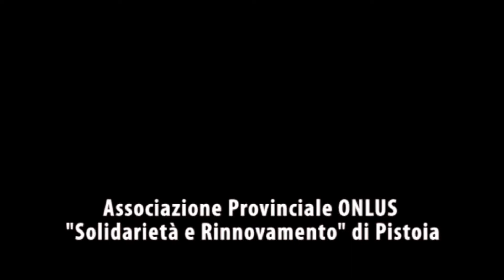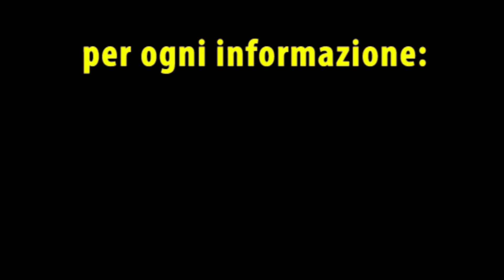"PATCH/WORKSHOP 1.0" di Progetto TANGRAM e Solidarietà e Rinnovamento ONLUS PT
L'associazione per il disagio mentale "Solidarietà e Rinnovamento" di Pistoia, in occasione dell'avvenuta apertura della sua nuova sede in Via delle Pappe 16, insieme alle sue attività e ai suoi nuovi corsi legati alle tematiche fondamentali dei suoi intenti (i normali corsi di formazione per operatori sul disagio mentale, la sartoria "IL PUNTO MATTO" e la Cooperativa sociale "IL POETA" che offrono agli assistiti opportunità
nel mondo del lavoro, nonché le attività ludiche come la Compagnia teatrale Amatoriale "I SANISSIMI"), sta organizzando una serie di WORKSHOP dedicati al "mondo del comunicare".
Studiati insieme all'organizzazione "Progetto TANGRAM" di Roma, verteranno tutti sull'informare i partecipanti in modo cognitivo di quali siano le forme di comunicazione in materia quotidiana e artistica attraversando temi quali:

BIOMECCANICA (esplorazione dell'intreccio corpo-mente);
CANTO e formazione di un CORO;
COMMEDIA DELL'ARTE e sua storia;
PUBLIC SPEAKING (parlare in pubblico);
CECITÀ (esplorazione del sensoriale);
SCENEGGIATURA (scrittura teatrale e cinematografica);
REGIA e RECITAZIONE (cinematografica, televisiva e teatrale);
FOTOGRAFIA e VIDEO (nel cinema e nella  televisione).

I docenti saranno tutti professionisti di alto livello che interverranno da tutta italia.
Questi workshop si svolgeranno a PISTOIA (PT) e avranno la durata di un fine settimana ciascuno, avranno cadenza mensile e saranno a numero chiuso e su prenotazione.

Per date, costi ed altre informazioni:

"Progetto TANGRAM"
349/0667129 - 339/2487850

"Solidarietà e Rinnovamento"
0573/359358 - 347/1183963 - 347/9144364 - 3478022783